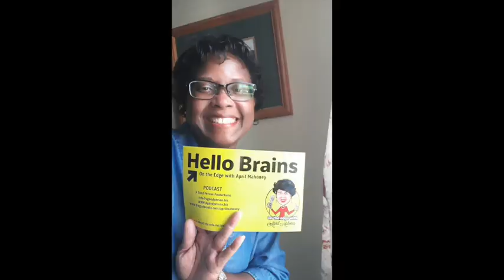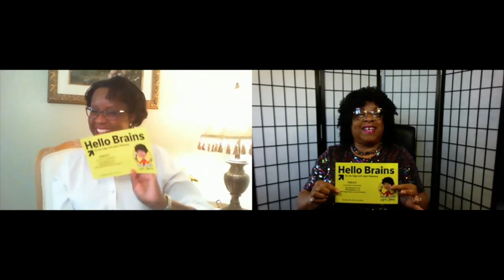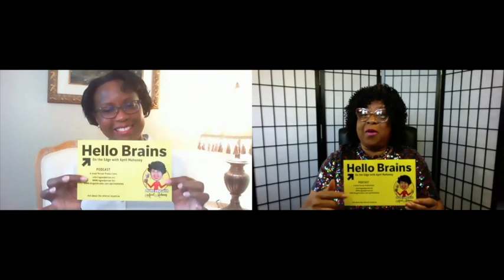Misty Harris sets the table with manors etiquette and tea cups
The Well Mannered Lady A place for women from all over the world to polish our lives through manners, mentorship and more!The Lady at The Well Mannered Lady
Director of Operations at Ms. Harris & Co.
Owner at Texas Etiquette
Studied Childrens Protocol and Etiquette at International School of Protocol
The Lady at The Well Mannered Lady